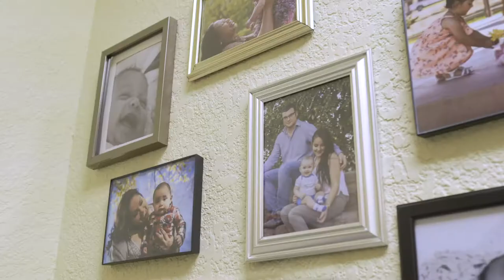Turning Point Fundraiser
Palamora Branding Video Credit